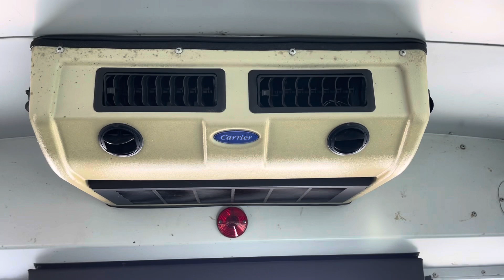#9917 | 2009 Freightliner C2